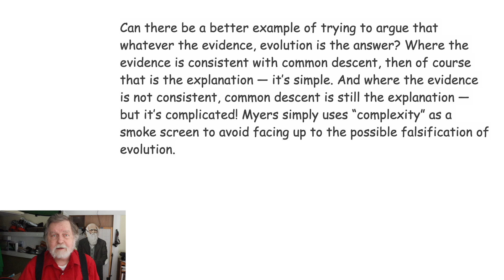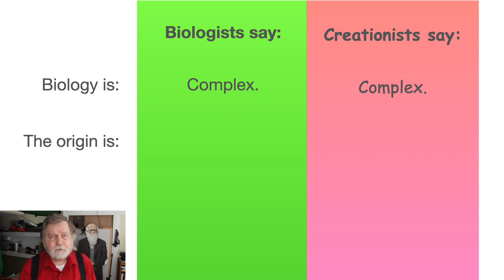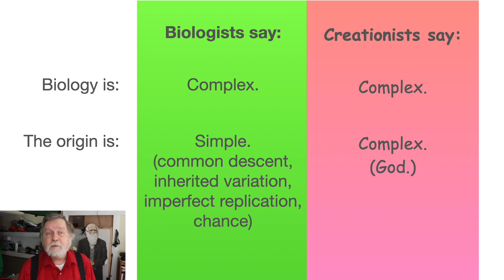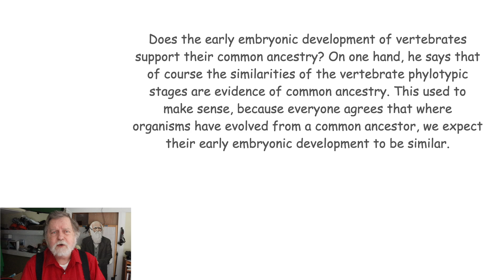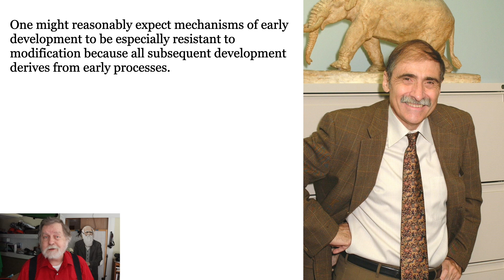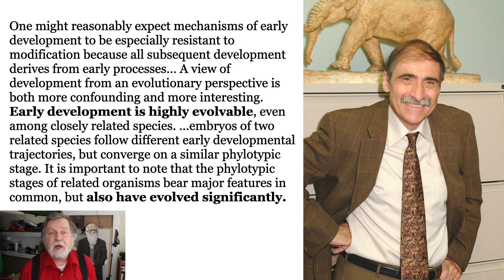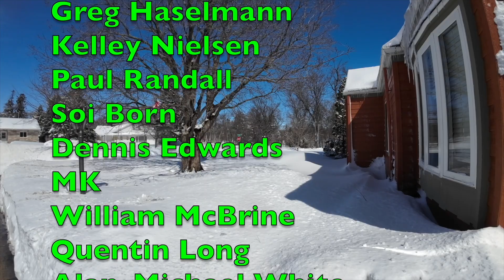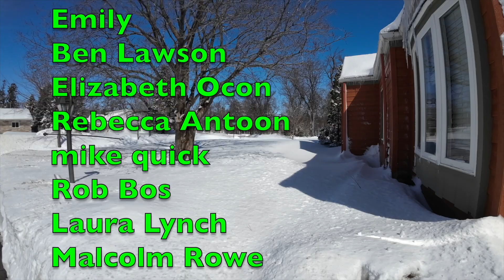Rudy Raff is not your friend, creationists! HD 1080p